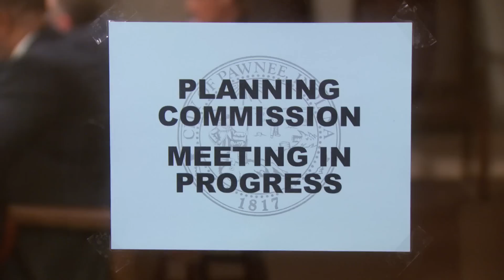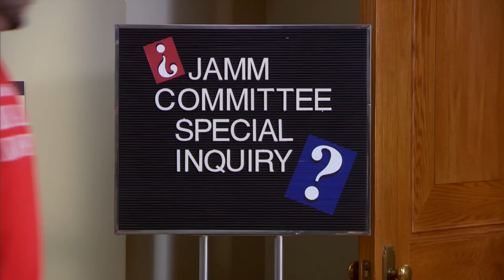Leslie Knope Vs Jeremy Jamm Part 1 | Parks and Recreation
Councilwoman and Parks Department hot shot, Leslie Knope goes head to head with Councilman, sleezy local dentist and lover of all things Chinese and Japanese, Jeremy Jamm - but there can only be one winner. Let round 1 commence...